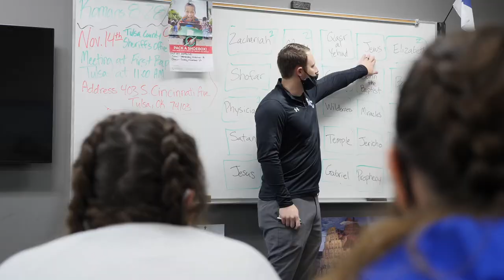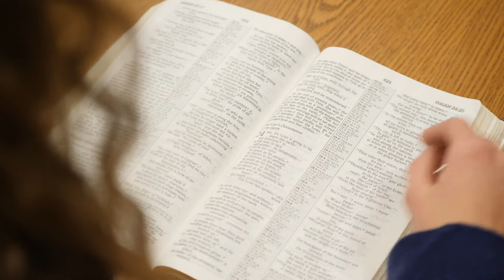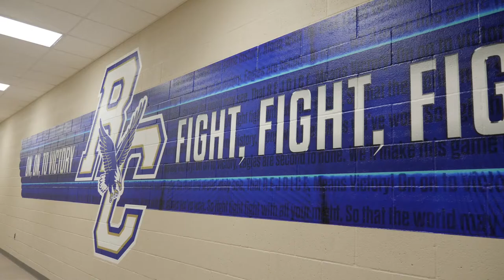Rejoice Middle/High School